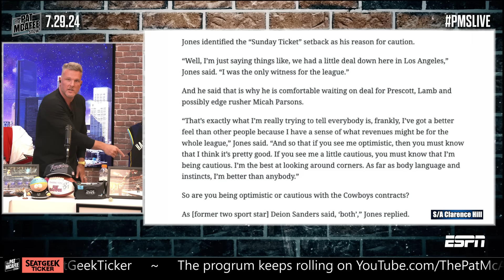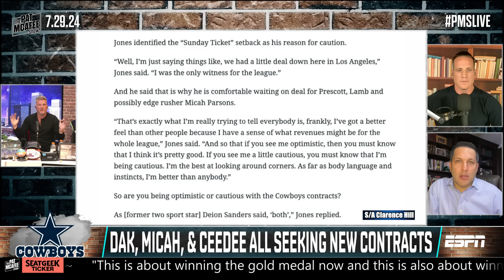Jerry Jones Hints NFL's $14 BILLION Lawsuit Is Why Dak, CeeDee, & Micah Parsons Aren't Signed?!